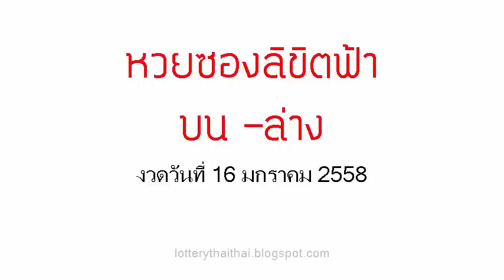เลขเด็ดงวดนี้ หวยซองลิขิตฟ้า 16/01/58 (ผลงานดี น่าติดตาม)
,ปฎิทินโชคลาภหมอไพศาล,เจ้าพ่อปากแดง 16 ม.ค.58,16 มกราคม 2558,เลขนำลาภอาจารย์ช้าง,อ.ดาวอิสระ,เนตรทิพย์,รวยตัวเดียว,เก่งจริง,เพชรสิงห์,เซียนเจ้ามือ,บัวหลวง,10เซียน,สายน้ำนำโชค,9อาจารย์ดัง,ตะวันแดง,ม้าเหล็ก,เลขพิเศษ,ประกันวิ่งบน,หวยซองชบา,ทีเด็ดตัวเดียว,ท้าวพันศักดิ์,โคตรเซียนวิ่ง,หวยรัฐ,ปักหลักสิบล่าง,เทพทันใจ,หวยซองเถ้าแก่พันล้าน,คัมภีร์ชี้เป้ารวย,หวยซองเนตรนาคราช,อัมพวาหน่วยบน,อาจารย์หนู,หวยซองทิดจันทร์,หวยไทยรัฐ,คนสัมผัสเลข,เหนือเมฆ, อ.อ๊อด มหาเฮง, มังกรหยก,ปริศนากองสลาก,กุมารทอง-วิ่งบน,มักกะรีผล-ล่าง,แม่นขั้นเทพ,ถล่มเจ้ามือ,หวยเดลินิวส์,หวยซองลือลั่น สนั่นเมือง,หวยบางกอกทูเดย์,เลขเด็ดงวดนี้หลวงพ่อปากแดง,เลขเด็ดอาจารย์หนู,เลขเด็ดแม่จําเนียร,เลขเด็ดม้าสีหมอก,เลขเด็ดวันนี้,เลขมงคล,เลขเด็ดๆเข้าทุกงวด,เลขเด็ดที่สุดในโลก,เลขเด็ดซองดัง,เลขเด็ดเลขดัง,เลขเด็ดซองดัง,เลขเด็ด facebook,เลขเด็ดขายดี,และเลขเด็ดอีกมากมาย ข้อมูลเกี่ยวกับ ตรวจลอตเตอรี่ อัพเดทรวดเร็ว ทันใจ คอหวยแน่นอน